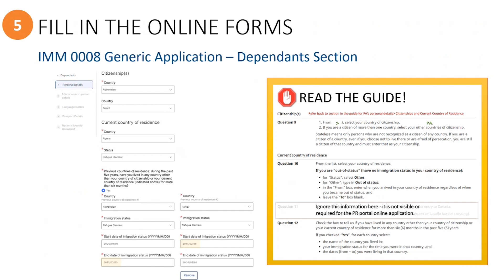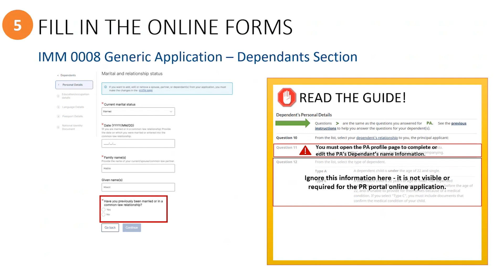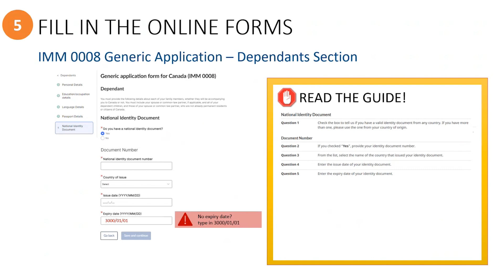Step 5 - Fill In The Online Forms: IMM0008 Dependants Section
This tutorial video is part of a six-step video training series which has been specifically designed for invited group members. Here are links to view other videos in this series: